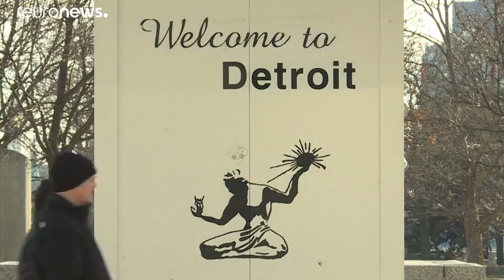Detroit Auto Show: Γιατί ανησυχούν οι αυτοκινητοβιομηχανίες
Μετά από μια χρυσή δεκαετία η αγορά του αυτοκινήτου εισέρχεται σε περίοδο κρίσης…